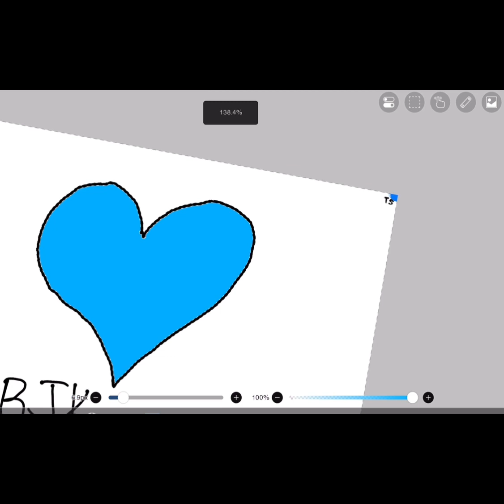Benim Tuttuğum Takım (100 Aboneye Özel)